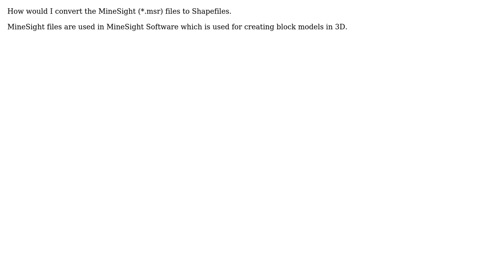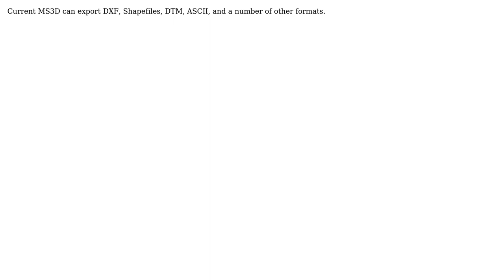GIS: Convert MineSight (\*.msr) files to Shapefiles or Feature classes (2 Solutions!!)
GIS: Convert MineSight (*.msr) files to Shapefiles or Feature classes

With thanks & praise to God, and with thanks to the many people who have made this project possible! | Content (except music & images) licensed under CC BY-SA | Music | Images & others | With thanks to user Riccardo user Ramakrishna Billakanti user PolyGeo user Midavalo user Brian Bisset and the Stack Exchange Network Trademarks are property of their respective owners. You are responsible for your own actions.